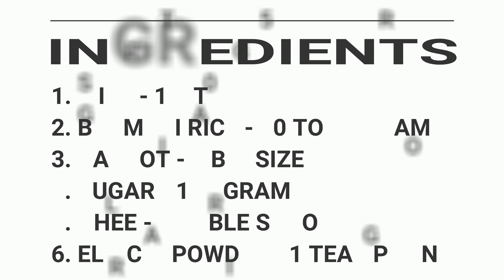GAJAR KHEER RECIPE / GAJRELA .....!!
INGREDIENTS :
1. MILK - 1 LITRE
2. BASMATI RICE - 50 TO 60 GRAM
3. CARROT - 2 BIG SIZE
4. SUGAR - 100 GRAM
5. GHEE - 2 TABLE SPOON
6. ELAICHI POWDER - 1 TEA SPOON